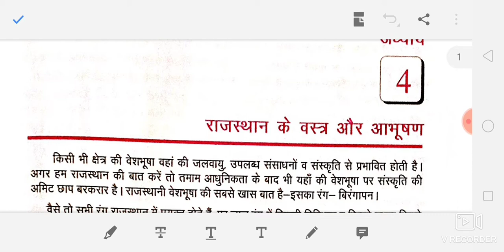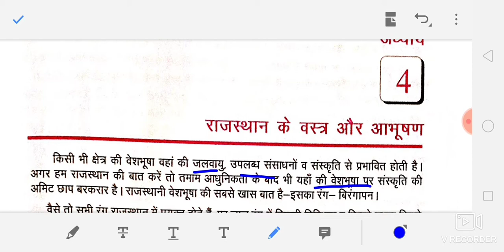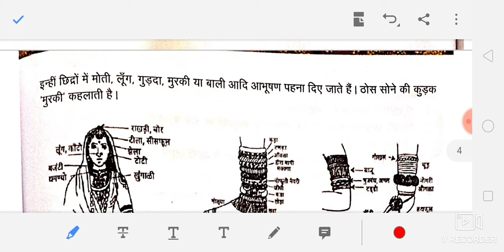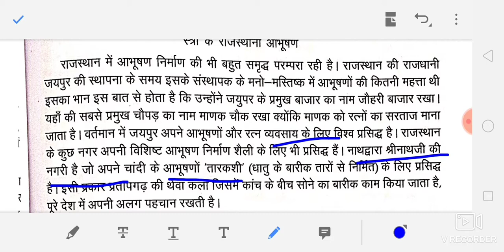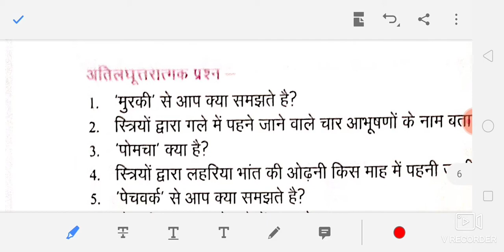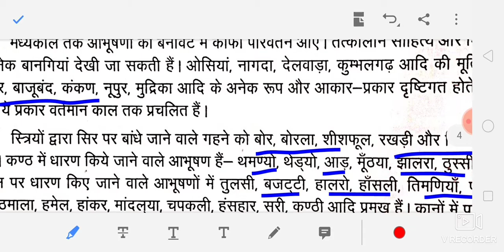कक्षा-10 राजस्थान का इतिहास एवं संस्कृति|अध्याय-4 राजस्थान के वस्त्र और आभूषण